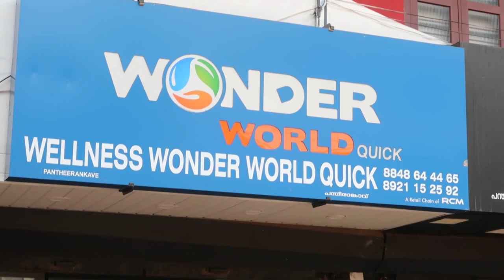Wellness Wonder World Quick PANTHEERANKAVU